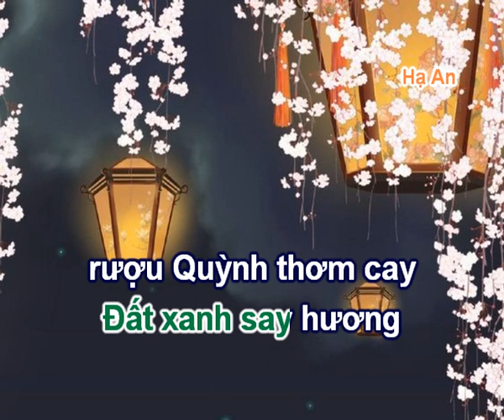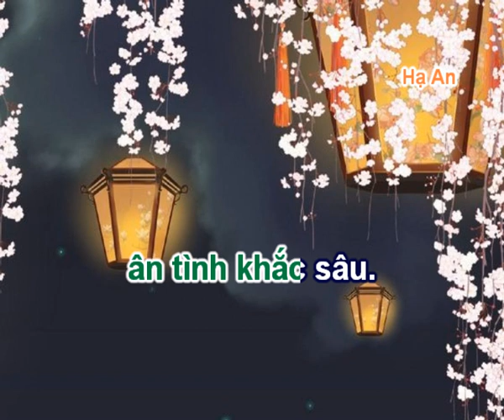[Karaoke lời việt] Xuy Mộng Đáo Tây Châu 吹梦到西洲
Bài hát: Xuy Mộng Đáo Tây Châu
Ca sĩ: Yêu Dương & Hoàng Thi Phù
Lời việt: Dạ Nguyệt Vô Tâm